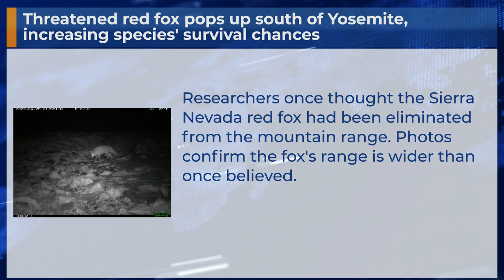Threatened red fox pops up south of Yosemite, increasing species' survival chances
Researchers once thought the Sierra Nevada red fox had been eliminated from the mountain range. Photos confirm the fox's range is wider than once believed.